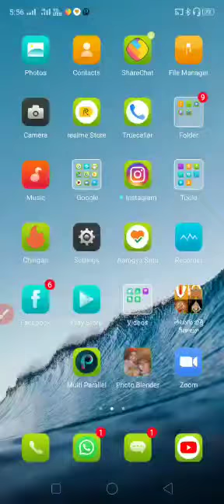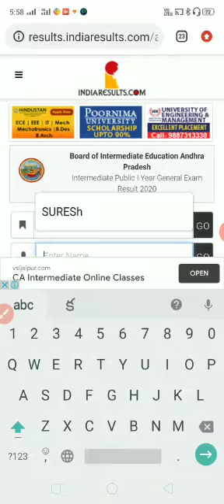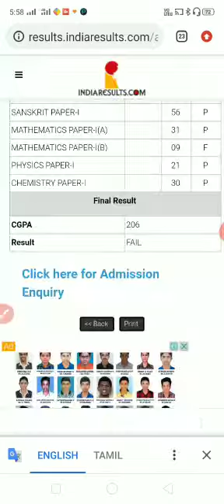How to check intermediate results by name// how to check inter results without hall ticket number//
HOW to check intermediate results by name//  how to check inter results without hall ticket number//2020
Website name  : all india results .com